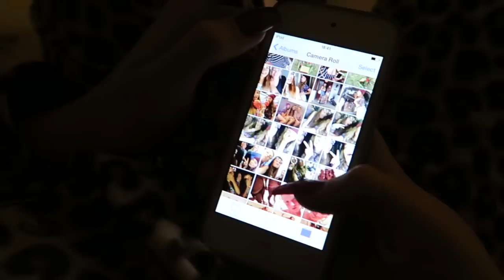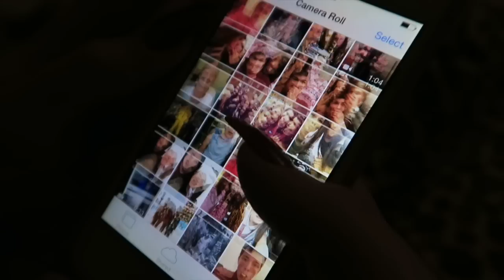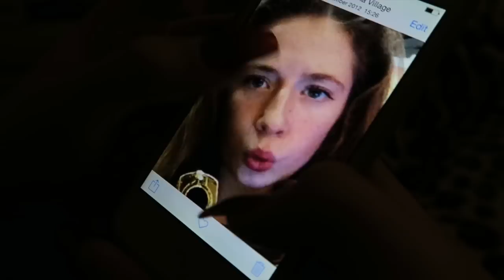FILMING SOME HILARIOUS VIDEOS!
• Please Thumbs up if you enjoyed it